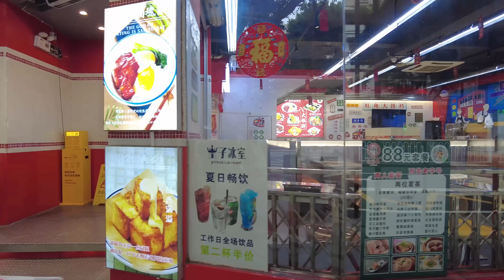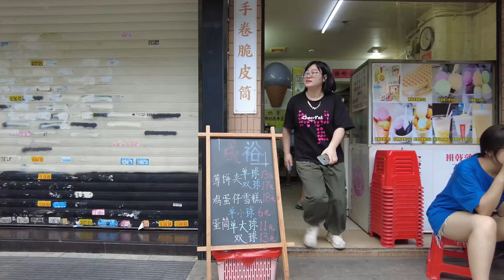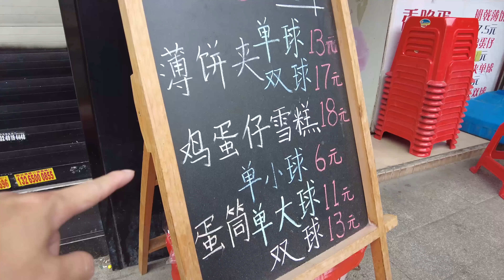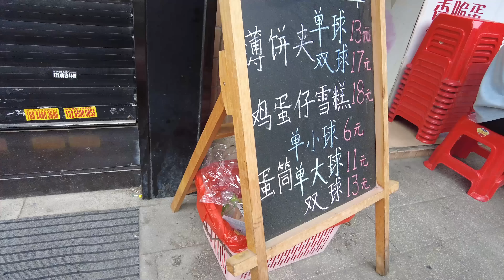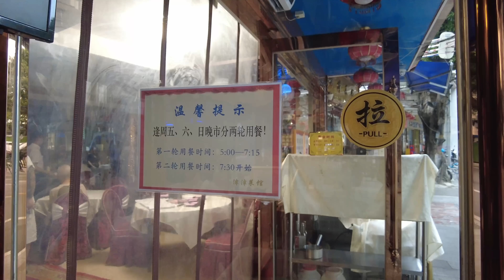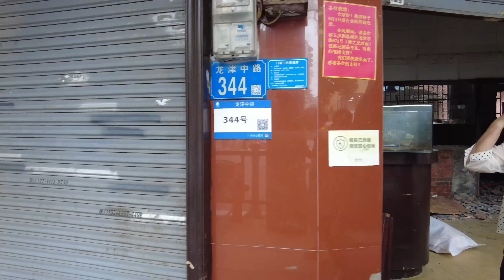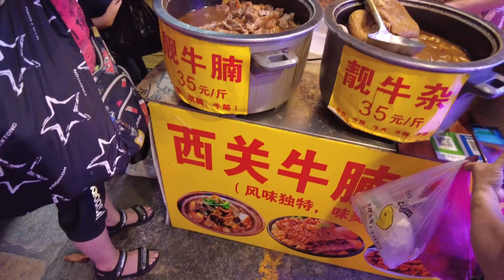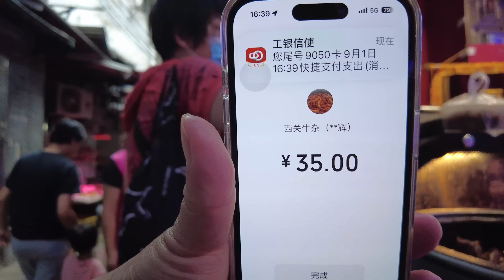【廣州漫步粵菜美食探店】龍津路！老字號美食！超薄！腸粉！豬潤腸粉 ！魚粥！街頭美食！市場買菜！必食推介！一定要試！人氣網紅店！最獨特！貼地！颱風到！Canton Food Tour｜GuangZhou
餐廳名稱：成裕雪糕店(士多店)
餐廳地址：廣州市荔灣區龍津西路162號
餐廳消費：薄餅夾雪糕雙球￥17，雞蛋仔雪糕 ¥18
餐廳名稱：源記腸粉(華貴路店)
餐廳地址：廣州市荔灣區華貴路93號
餐廳消費：豬潤腸粉 ¥9，艇仔粥￥11，骨腩粥¥9，蝦米腸粉￥9

Chapters:
00:00 Intro
00:40 中山八路/泮塘路/附近旅遊美食攻略
11:45 成裕雪糕店/薄餅夾雪糕雙球/雞蛋仔雪糕
15:19 龍津路美食推薦
18:37 龍津路市場買菜
27:25 華貴路/源記腸粉/晚餐
29:11 豬潤腸粉/艇仔粥/骨腩粥/蝦米腸粉
34:34 華貴路美食推薦/天明飯店/醉賢居
37:17 Ending